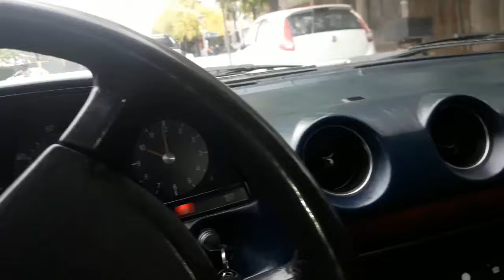mercedes benz w123 250 6 cilindros año 1982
hola gente !desde julio del 2020 tengo esta unidad. es un video corto para ver q todavia existen estos autos mas adelante cuando este en mejores condiciones subire un buen video mostrando bien sus atributos!